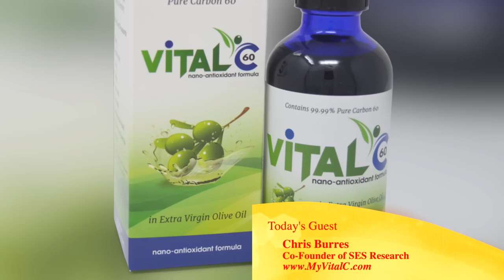🌟Why You NEED TO KNOW This Miracle Molecule! C60 Might Double Your Life! | CHRIS BURRES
If you’ve ever wanted to live longer, and FEEL better, then do we have the C60 show for you!

Today I’ll be talking with Chris Burres, cofounder of SES Research, and one of the leading experts on C60, particularly in Olive Oil.

And that’s just what I want to talk with him about today, about one of the coolest new compounds on the block, and how’s it’s anti-oxidant benefits are making it one of the most sought-after products in the world.

✍️ Automatic Writing 101 – Tues, August 20th, 2024 👉Turn your journaling into channeling!

Topics Incude:
1. What is the magic molecule?
2. Why is it called a buckey ball?
3. What does Buckminster Fuller and the Epcot Center have to do with the C60 molecule?
4. How did Dr. Smalley discover Buckminster fullerene?
5. Why did he win the Nobel prize, and so quickly?
6. What are some of fullerene’s unique qualities?
7. How is it made?
8. What did researchers in France find when looking at it’s toxicity in 2012?
9. What happened with the rats (poor rats!).
10. What are free radicals?
11. What do free radicals do to the body?
12. How do anti-oxidants help?
13. How powerful is C60 as an anti-oxidant?
14. How does C60 work as an anti-oxidant?
15. Can C60 help with aging?
16. Could C60 end up in sunscreens?
17. Can animals take C60?
18. How much longer could we live?
19. What do we know when looking for a safe source of C60?
20. What do we need to know about solvents?
21. What’s a good dose to start with – and what’s a saturation bottle?